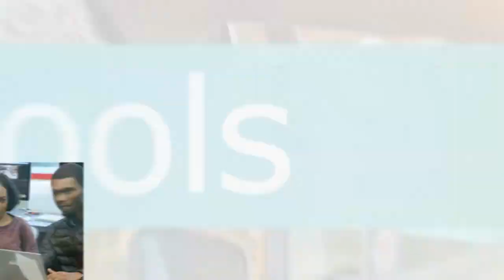Walk to School Day!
Schools across Chesterfield County recently participated in the Chesterfield Pedestrian and Bicycle Safety Program by walking to school.